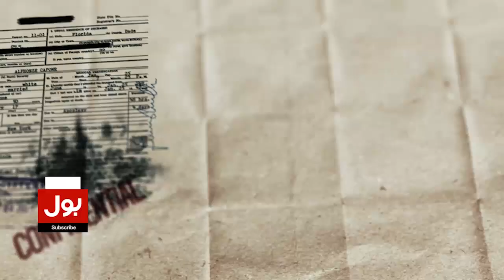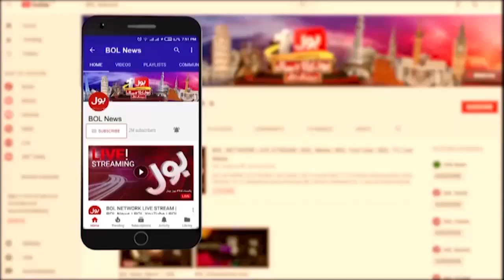Fashion Industry Crisis in Pakistan | Designer Mehmood Bhatti Expert Discussion | Breaking News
Dunya BOL Hai | Dunya BOL Hai Morning Show | BOL Morning Show | BOL Morning Show | Morning Show | BOL Show | BOL News